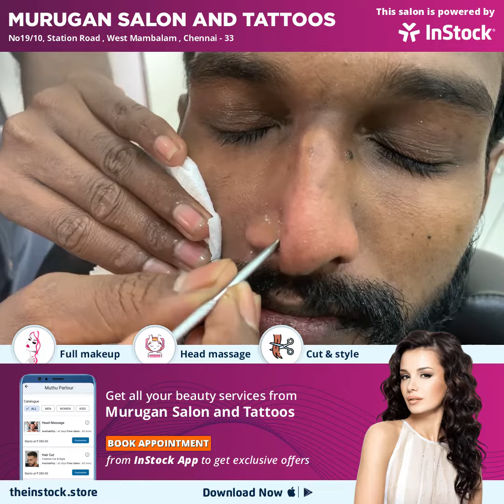MURUGAN SALON AND TATOOS | West Mambalam Chennai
MURUGAN Salon and Tatoos
Address: No19/10, Station Road , West Mambalam , Chennai 600033
Professional tatto artist available.